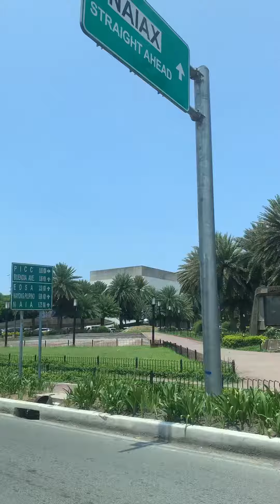Maganda din at malinis ang ibang parte ng Manila tulad nito